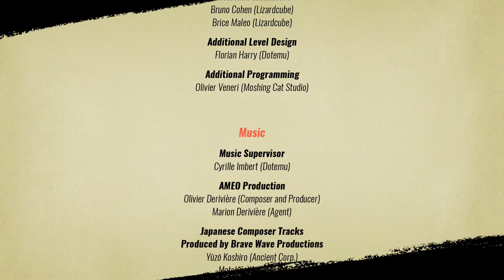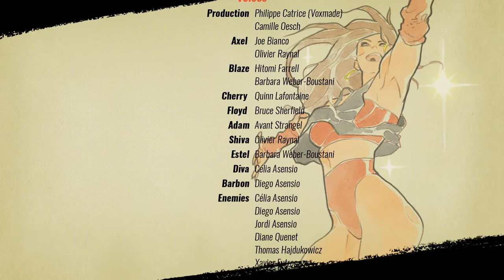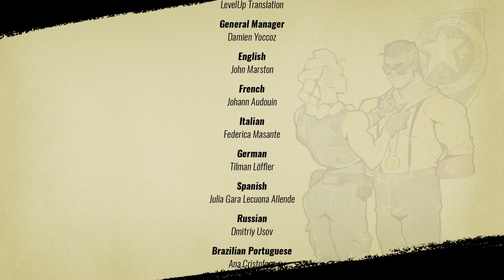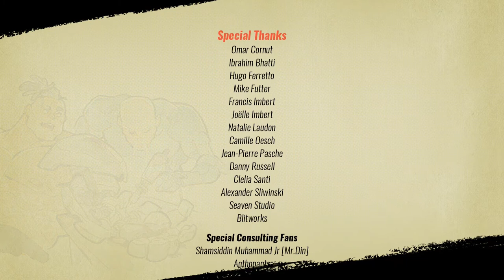Cdrom1019 | Streets of Rage 4 | Episode 3-Finale- Taking down the Y Syndicate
Yo! cdrom1019 here. We've made it to Y island. Time to take down Mr and MS Y and end the syndicate.

=Credits=
Intro:
cdrom1019
End Card:
Starman3
Logos:
Starman3 - (Starman3 and StormStrikerSX9)
Cdrom1019 - (MickeyMario64)